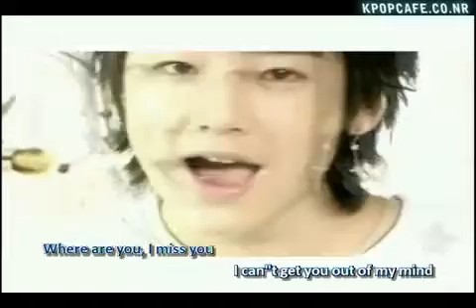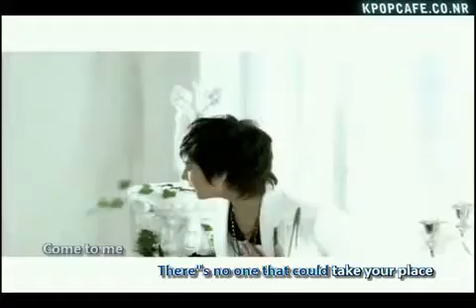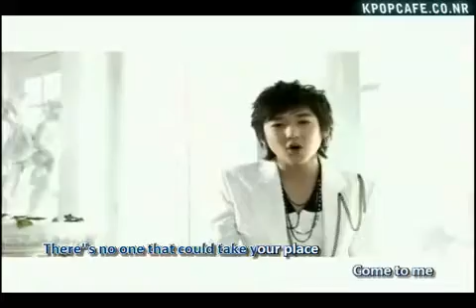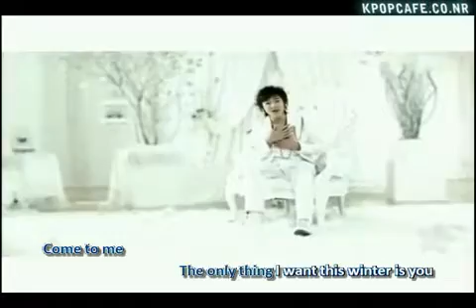Kevin - In your hand (eng subs)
Before Kevin in UKISS, he was in XING. This is Kevin's solo song when he still with XING.